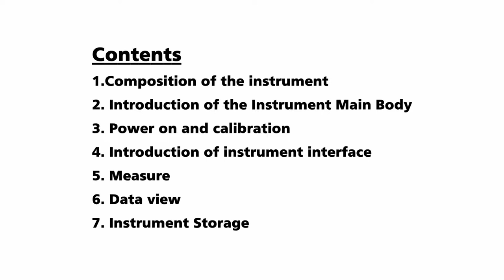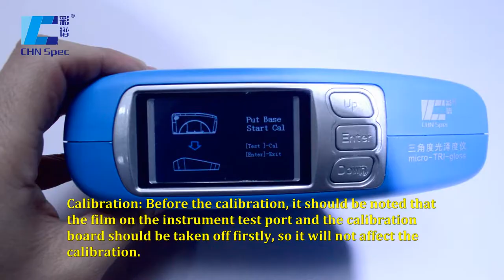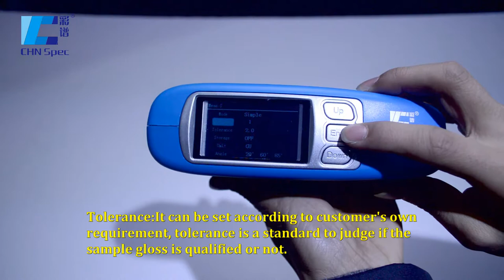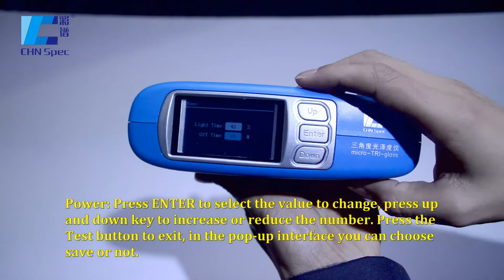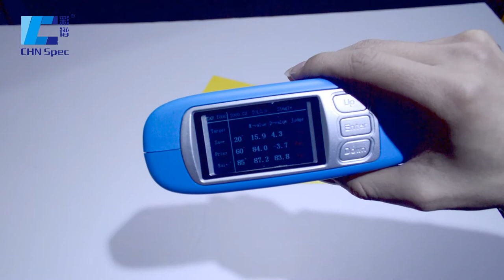Gloss Meter with 20°, 60° and 85° Measuring Angles-CS-380 made by CHNSpec Tech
Gloss meter CS-380 is with three angles 20,60 and 85 degrees. It conforms to ASTM D523, D2457, DIN 67530, ISO 2813, ISO 7668, JIS Z8741, BS3900, BS6161 and other international standards. It is widely used to measure gloss for paint, plastic, marble, metal, building materials, etc.